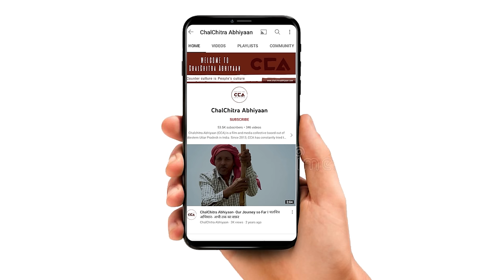इकरा हसन पर क्या बोले कैराना के गुर्जर ? || What did the Gurjars of Kairana say about Iqra Hasan?CCA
देश में चुनावों की घोषणा हो चुकी है, 19 अप्रैल को यूपी की कैराना लोकसभा सीट पर मतदान होना है। इकरा हसन को समाजवादी पार्टी ने आगामी लोकसभा सीट से टिकट दिया है और बीजेपी से प्रदीप चौधरी और बसपा से श्रीपाल राणा को टिकट दिया है।
चलचित्र अभियान की टीम ने कैराना लोकसभा सीट के गुर्जर बाहुल्य गांव मीमला में किसानों और नौजवानों से बात की । गांव वालों का कहना है कि हमारा पूरा समर्थन इकरा हसन के साथ है।

टीम - शाकिब यामीन रंगरेज, विशाल स्टोनवॉल, अनिरुद्ध चौहान

Elections have been announced in the country, with voting scheduled for the Kairana Lok Sabha seat in Uttar Pradesh on April 19. The Samajwadi Party has given a ticket to Ikra Hasan from the upcoming Lok Sabha seat, while the BJP has given tickets to Pradeep Chaudhary and to Shripal Rana from BSP.

CCA team spoke to farmers and youth in the Gurjar majority village of Mimala in the Kairana Lok Sabha constituency. The villagers say that they fully support Iqra Hasan.

Crew - Shakib Yameen Rangrezz, Vishal Stonewall, Anirudh Chauhan